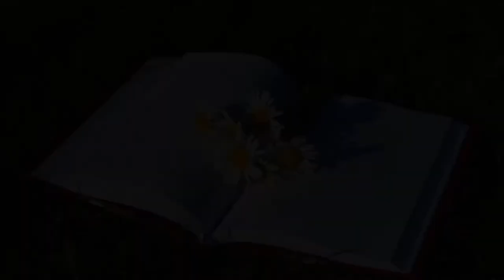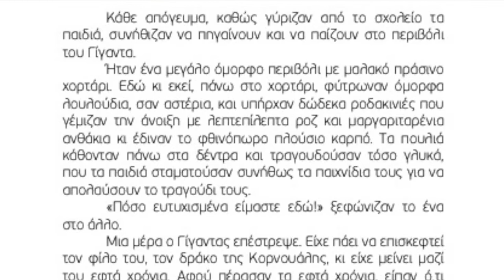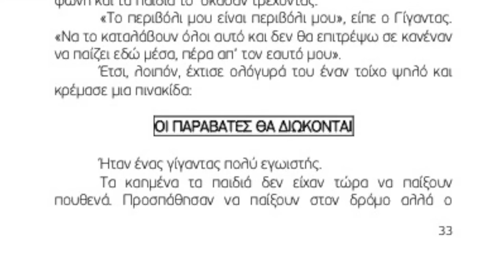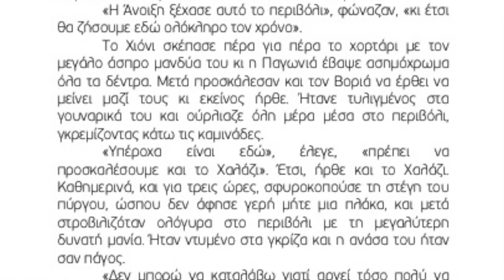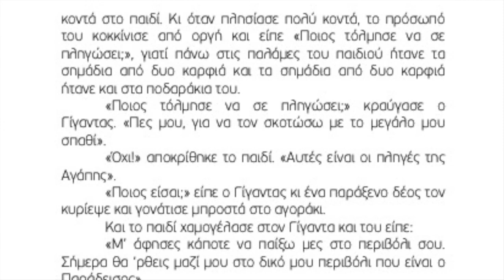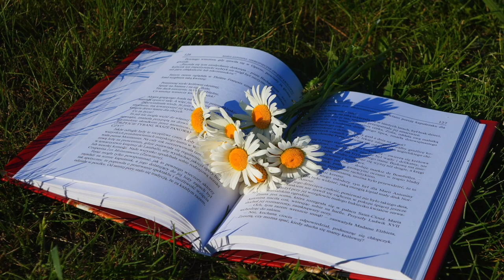Φιλαναγνωσία Επεισόδιο 1: Ο Εγωιστής Γίγαντας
Η ιστορία ενός γίγαντα που χάρισε το περιβόλι του στα παιδιά και, όταν γέρασε, ένα από αυτά του χάρισε μια θέση στον Παράδεισο.

Ένα συγκινητικό παραμύθι για τον εγωισμό, την ανθρωπιά και την αγάπη.

Ένα κλασικό έργο της παγκόσμιας λογοτεχνίας για παιδιά.

Διαβάζει η Ιωάννα Ταυρίδου.
Κείμενο: Άδεια για ελεύθερη χρήση (μη εμπορική χρήση 3.0 Ελλάδα).
Τίτλος: Ο Ευτυχισμένος Πρίγκιπας κι άλλες ιστορίες
Συγγραφέας: Oscar Wilde
Μετάφραση από τα Αγγλικά: Ηρακλής Λαμπαδαρίου
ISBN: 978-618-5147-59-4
Εκδόσεις Σαΐτα, 2015